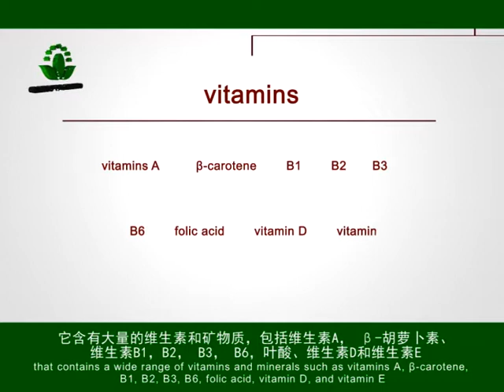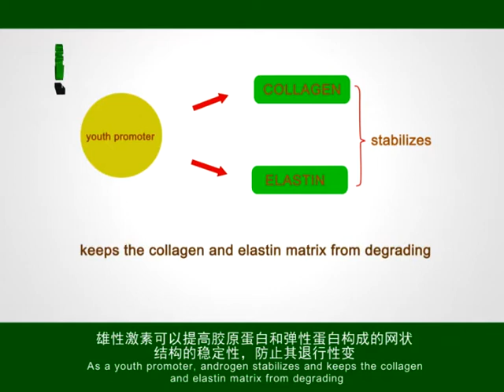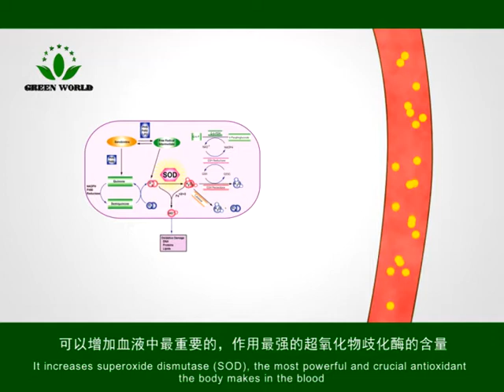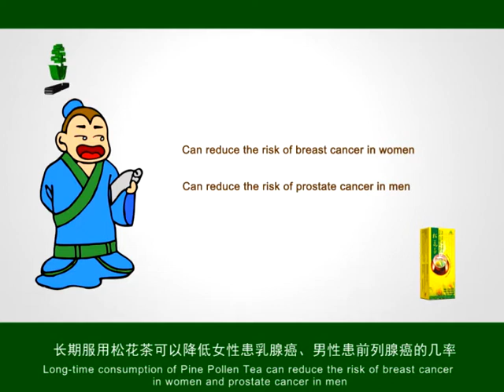Green World Pine Pollen Tea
Characteristics and Benefits:
1. Provides abundant nutrients; improves immunity and enhances organs and system of the body;
2. Regulates endocrine system and balances the estrogen to testosterone ratio in women and men;
3. Lowers blood sugar level and protects cardiovascular and cerebrovascular system with its antioxidant properties;
4. Prevents and alleviates prostate disorders.

Suitable for:
- People with compromised immunity
- People with elevated blood sugar, blood cholesterol, and blood pressure level
- Men with low sperm counts or libido
- Men with declined testosterone level or at andropause